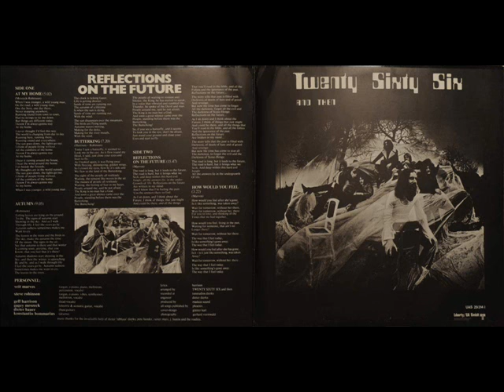2066 AND THEN . 1972 GERMANY .HEAVY PSYCH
1 /  AT MY HOME
2 /  TIME CAN'T TAKE IT AWAY .
LP : TWENTY SIXTY SIX AND THEN , REFLECTIONS ON THE FUTURE . 1972  UNITED ARTISTS